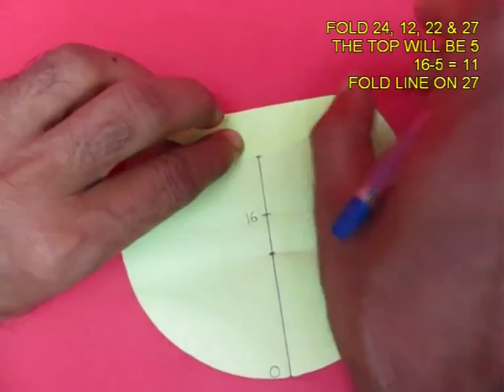Ten Hour Clock Face | Telugu | Hands-On Maths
How do you fold a circle into ten equal sectors to make a ten hour clock face so that each sector is 36-degrees. Take a circle of diameter 15-cm. Fold its diameter and mark it with a pen. The value of this diameter will be 32. Fold at right angles and mark the center. The bottom will be 0, the center 16 and the top will be 32. Fold top to center to locate 24. Fold bottom to 24 to locate 12. Fold the top to 12 to locate 27. Finally place top to 27 to locate the point. Draw a line. This point will be 11 from the center. Fold the diameter and mark it with dotted lines. Fold the edge of the circle to the center. Fold both tips and this will locate point P. The height of the dotted line will be 11/32 and its base will be 8/32. The angle from P to centre and the right will be 54-degrees. Tan inverse 11/8 is roughly equal to 54-degrees. Mark the diameter passing through P and O. Extend the hypotenuse of the triangle to get the second point. The sectors can be easily bisected to get the midpoints. In this way you will be able to divide the circle into 10-equal parts. Each internal angle will be 36-degrees. Now you can see the circle divided into ten equal sectors. This work was supported by IUCAA and Tata Trust. This film was made by Ashok Rupner TATA Trust: Education is one of the key focus areas for Tata Trusts, aiming towards enabling access of quality education to the underprivileged population in India. To facilitate quality in teaching and learning of Science education through workshops, capacity building and resource creation, Tata Trusts have been supporting Muktangan Vigyan Shodhika (MVS), IUCAA's Children’s Science Centre, since inception. To know more about other initiatives of Tata Trusts, please